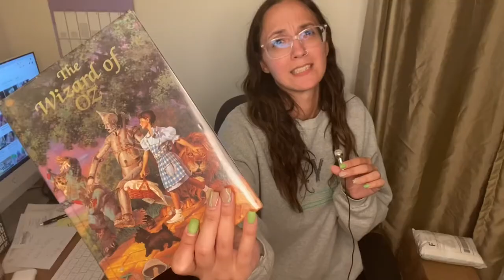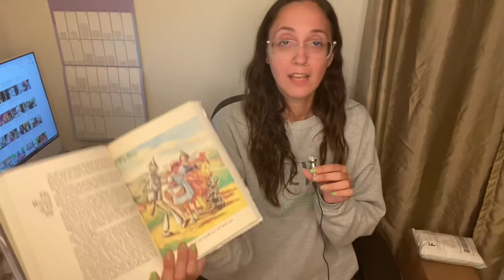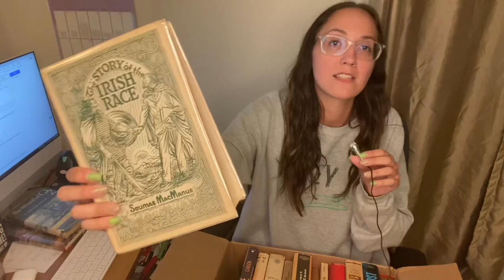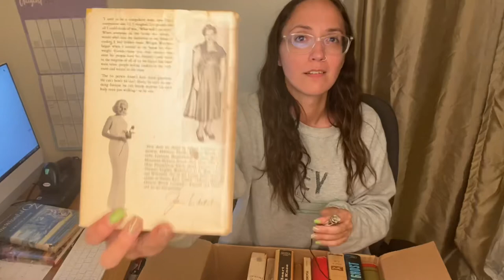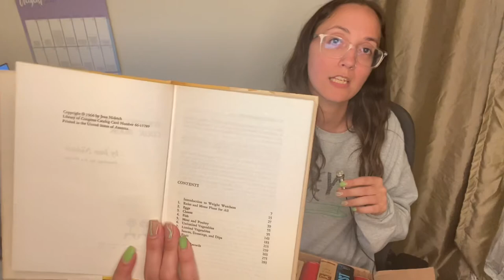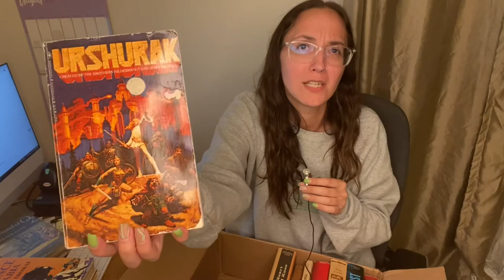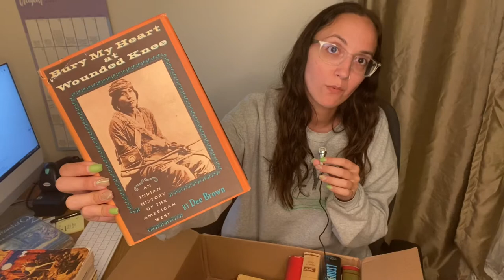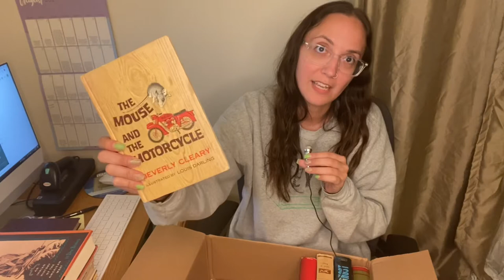Book unboxing from FBA_Dave and The Thrifty Pigeon | Research sold listings with me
This is a fun video for me! I love watching unboxing videos, so it’s cool to make them myself once in a while. Thanks to Jodi at The Thrifty Pigeon and Dave from FBA_Dave for the books! Let’s see if I can make my money back! If you decide to reach out to Dave for used books to resell on eBay, please tell him I sent you!

My ebay store

Tired of buying book inventory? Want to learn how to get FREE books?